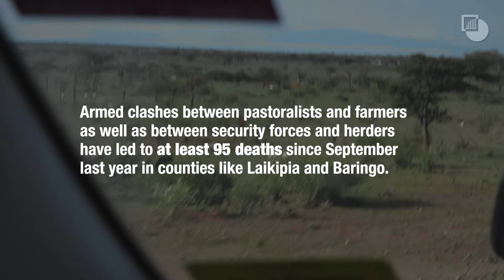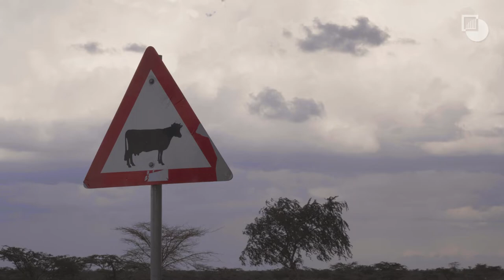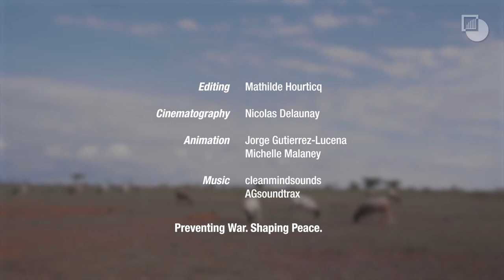Drought and Conflict in Laikipia, Kenya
Climate change, politics and resource competition are colliding again in a deadly combination on Kenya’s fertile Laikipia plateau. When previous rainy seasons failed, in 2011 and 2017, herders from Kenya’s arid and semi-arid regions took their cattle to lush Laikipia, sometimes leading to violent clashes among rival herder communities or between herders, on one hand, and farmers and ranchers on the other. But the violence in 2022 has been particularly pitched. In counties like Laikipia and Baringo, armed clashes have led to at least 95 deaths since September last year.

Crisis Group visited the Laikipia region recently. We talked with herders and farmers about the devastating drought, the loss of cattle, the violence in the area and intercommunal tensions.

The link between climate change and conflict cannot be overlooked any longer. By exacerbating social, economic and political tensions, climate change contributes to violence.

Ahead of COP27 in November, global leaders must include climate security in the climate change conversation.
Only if we understand the ways in which climate change exacerbates conflict can we put a stop to the suffering of climate-vulnerable populations, such as those in Laikipia.